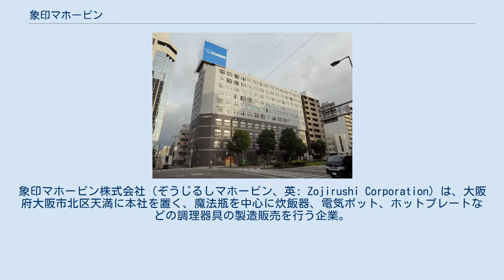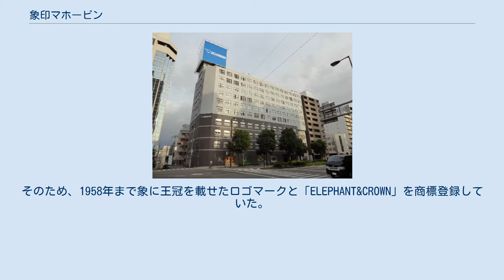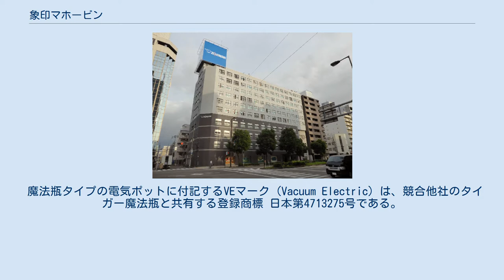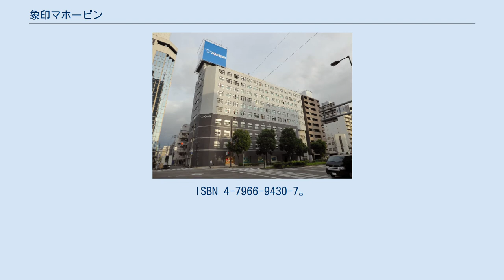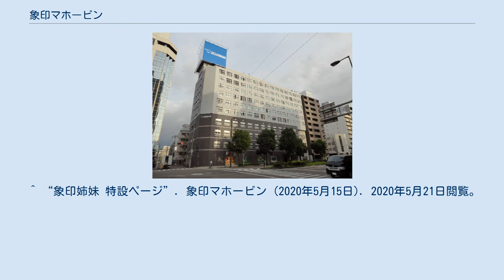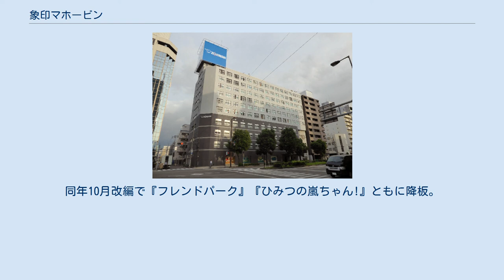象印マホービン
象印マホービン株式会社（ぞうじるしマホービン、英: Zojirushi Corporation）は、大阪府大阪市北区天満に本社を置く、魔法瓶を中心に炊飯器、電気ポット、ホットプレートなどの調理器具の製造販売を行う企業。
みどり会の会員企業で、三和グループに属している。
 現在のコーポレート・スローガンは「日常生活発想」である。
 市川金三郎・市川銀三郎兄弟が1918年（大正7年）、大阪で魔法瓶を製造する「市川兄弟商会」を創業し、魔法瓶の内瓶を製造した。
1948年（昭和23年）に法人改組した後、本格的に魔法瓶の製造と販売を開始した。
 現在は魔法瓶、炊飯器、電気ポット、ホットプレートなど家庭用調理器具、空気清浄機、業務用炊飯器、保温ジャーなどを製造し、IH炊飯器とジャーポットの市場占有率は日本国内1位である。
 社名の象は、創業当時は東南アジアなどへの輸出を重視しており、日本語の通じない海外でも一目で自社製品だと伝わるシンボルマークが必要だったため、象が現地の人にも親しみやすく、神聖視されていることや寿命が長く家族愛も強いことから採用に至ったとしている。
そのため、1958年まで象に王冠を載せたロゴマークと「ELEPHANT&CROWN」を商標登録していた。
 なお、象印チェンブロック株式会社とは資本・人材含め一切関係がない。
 その他の支店などは事業所一覧を参照。
 など。
 魔法瓶タイプの電気ポットに付記するVEマーク (Vacuum Electric) は、競合他社のタイガー魔法瓶と共有する登録商標 日本第4713275号である。
 1998年には社名にかけた、7頭の象が会議をするテレビCM「VE真空電動ポット・パオー　開発会議篇」を放映した。
なおこのCMは会議室となる部屋に実際に7頭の象を集めて撮影された。
15秒分のCM撮影に計28時間を要したという。
 2020年5月から「きょうを、だいじに。象印」をキャッチコピーに掲げ新CMシリーズ放映を開始。
新イメージキャラクターに安藤サクラ、奈緒、箭内夢菜を起用。
三姉妹という設定で「象印姉妹」を演じている。
また、俳優の滝藤賢一を三姉妹の叔父さん役に迎え「象印姉妹」TV-CMシリーズのスピンオフ企画として、WEB動画「象印叔父さん」シリーズを公開。
三女の彼氏役には青木柚を起用した。
 企業キャラクターは社名と同じく象を採用している。
1923年の商標登録以降、都度デザインが変更されて現在はイラストレーター安斎肇がデザインしたものである。
 現在（主に30秒） 過去 2005年より中嶋悟率いるナカジマレーシングを支援する。
2014年から中嶋の息子でレーシングドライバーの中嶋一貴と大祐兄弟のパーソナルスポンサーも務めている。
 ^ a b c d e f g h i j k 株式会社 (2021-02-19). 第76期（2019年11月21日 - 2020年11月20日）有価証券報告書 (Report). ^ 象印マホービン株式会社　定款 第1章第1条 ^ メンバー会社一覧 - みどり会（2019年12月14日閲覧） ^ 2010年9月5日放送TBSテレビ番組『がっちりマンデー』より ^ a b “大阪に「市川兄弟商会」を創立”. 象印マホービン株式会社. 2020年9月25日閲覧。
 ^ a b “オーナー様からのギモン・質問にお答え！～「象印マホービン」編～”. 象印マホービン株式会社 (2020年1月27日). 2020年9月25日閲覧。
^ 象印食堂 全国4カ所で期間限定オープン 東京・表参道では10月25日(金)から10日間限定で実施象印マホービンのニュースリリース（2019年10月1日）2019年12月14日閲覧 ^ “東証、象印を市場1部に変更　2月5日付……”. 日本経済新聞. (2018年1月15日).